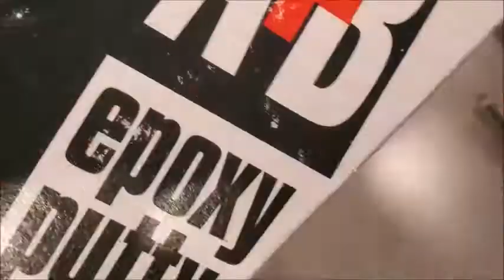Hot Wheels '58 Corvette Coupe Custom